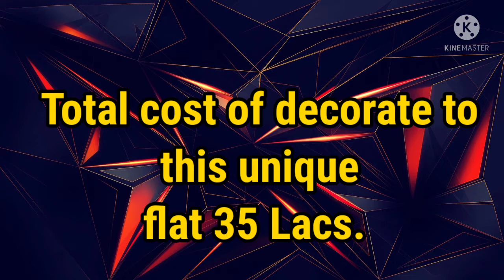Hidco HIG Co-Op|1450 sqft|A+ Specifications|80 Lacs|Resale|Corner plot flat|7980537759|Newtown🛑📞💎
Do you know the NewYork city plan??The same city plan is using in smart city Newtown .
🌺 Hidco HIG Co-op 🌺  Antique work done || Freehold property || South east facing flat ||

💢🛑💢 3 no tank, Najrul tirtha , Proposeed metro , DLF 1 ,Gautam's resturant , Opposite of Newtown Bus stand , newtown bus depot , B- complex NBCC Complex," 💢🛑💢, 🔴

♐Beside big park & jheel♐

🎀 80  Lac rupees (Combo pack) 🎀

🟢1450 Sqft (Super Build Up) Flat Area,(Extra 500 Sqft For

🎀3 BHK Flat 🏠 , 3Wash Room🛁, 1 Dinning Room 🛋 , 1 Kitchen Room , 2 Balcony 🌉, 1 Drawing Room 🚪.

👉Note:-Market Value of Flat (Ready )=85 Lakhs .But now Only 80 Lakhs.. (Only Reasonable Price)

💥After 2-3 years Property Value will be 95 Lakhs..But Due To LOCK-DOWN This Property is available at 80 Lakhs (Reasonable Price)💯

So I Request You That Invest Your Money in This Flat Then Get Double Profit . Soh Quickly Come For Site Visit Just Once Time.🤝

✅💯Good amenities ::

💢🟢 Facilities :

🔹Car Parking( Owner)
🔹 Security Room
🔹 Guest Parking